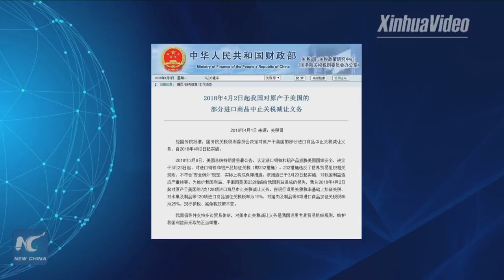Trung Quốc ngừng ưu đãi thuế 128 dòng sản phẩm từ Mỹ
Trung Quốc đã ngừng ưu đãi thuế đối với 128 dòng sản phẩm nhập khẩu từ Mỹ, trong đó có thịt lợn và hoa quả bắt đầu từ ngày 2/4. Theo Bộ Tài chính Trung Quốc, đây là một biện pháp của Bắc Kinh đáp trả việc Mỹ tăng thuế đối với thép và nhôm Trung Quốc, đồng thời là “một bước đi để bảo vệ quyền lợi của Trung Quốc theo các quy định của WTO.”